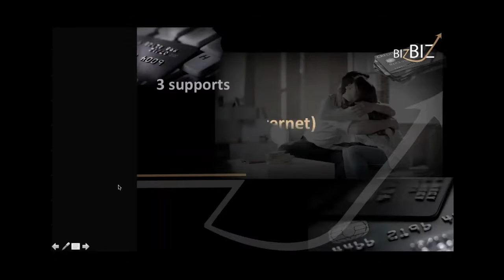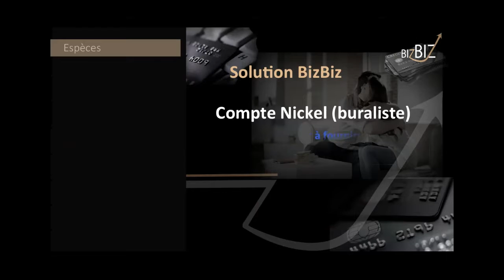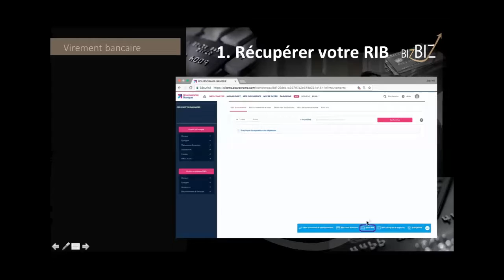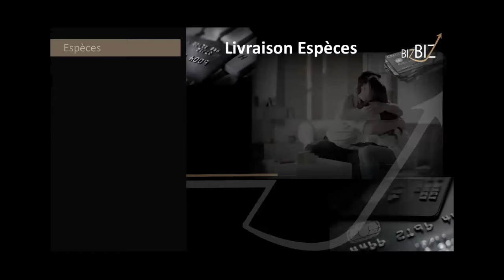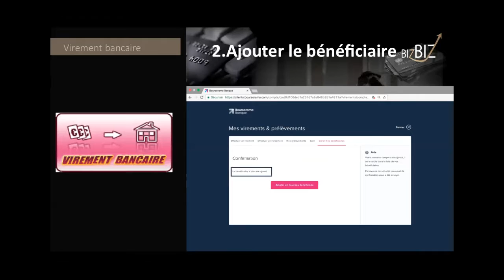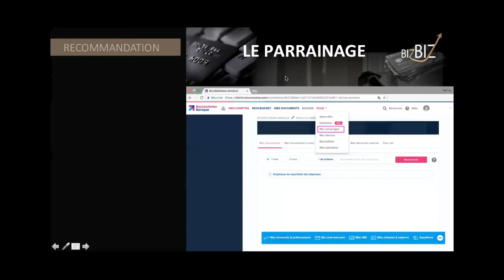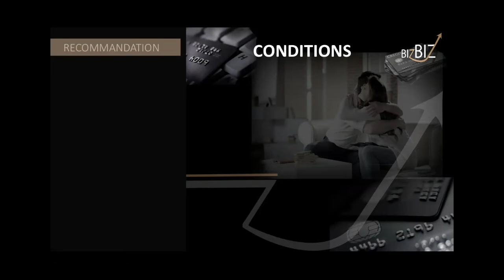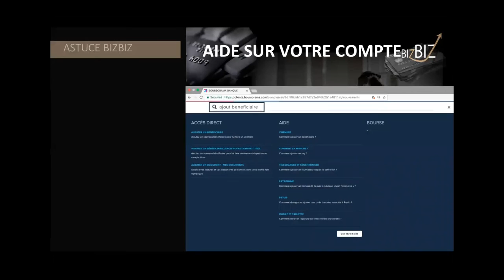2017 03 21, Formation BizBiz